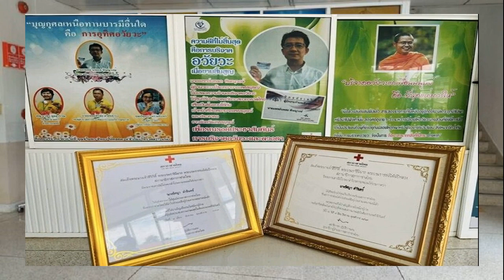กุศลใหญ่! สาวสมองตาย บริจาค ดวงตา ไต ช่วยผู้ป่วยรายอื่นได้ 4 ชีวิต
ทุกทิศทั่วไทย
4 ส.ค. 2567
18:11 น.
สาวเส้นเลือดในสมองแตก สมองตาย บริจาค ดวงตา 2 ข้าง ไต 2 ข้าง ช่วยผู้ป่วยได้ 4 ชีวิต ญาติดีใจถือเป็นมหากุศลที่ยิ่งใหญ่ หลานบอกวิญญาณน้า ทำบุญใหญ่ให้แล้ว

เมื่อวันที่ 4 ส.ค.67 ที่ศูนย์บริจาคอวัยวะ โรงพยาบาลเพชรบูรณ์ พญ.ดวงดาว ศรียากูล รองผู้อำนวยการกลุ่มภารกิจด้านบริการปฐมภูมิ มอบประกาศเกียรติคุณ และหรีดเคารพศพ ศูนย์ดวงตาสภากาชาดไทย ศูนย์บริจาคอวัยวะสภากาชาดไทยให้แก่ นางรัศญา คำรินทร์ อายุ 48 ปี ชาว อ.บึงสามพัน จ.เพชรบูรณ์ ที่เสียชีวิตและญาติบริจาคอวัยวะ เพื่อนำไปต่อชีวิตให้กับผู้ป่วยได้อีก 4 ราย โดยมีญาติๆเป็นตัวแทนรับมอบ
พญ.ดวงดาว เปิดเผยว่า นางรัศญา คำรินทร์ เข้ารับการรักษาที่โรงพยาบาลบึงสามพัน จ.เพชรบูรณ์ ด้วยอาการเส้นเลือดในสมองแตกเมื่อวันที่ 1 ส.ค.67 และส่งมารักษาต่อที่โรงพยาบาลเพชรบูรณ์ แพทย์ได้รักษาด้วยการผ่าตัด กระทั่งวันที่ 3 ส.ค.67 ผู้ป่วยมีอาการสมองตาย ในทางการแพทย์ถือว่าเสียชีวิตแล้ว
เจ้าหน้าที่เข้าไปแจ้งถึงโครงการบริจาคอวัยวะ เพื่อนำไปช่วยเหลือผู้ป่วยรายอื่น อีกทั้งยังเป็นการทำบุญครั้งใหญ่ให้กับผู้เสียชีวิตด้วย ซึ่งญาติก็ยินดีที่จะบริจาค ประกอบกับเมื่อครั้งมีชีวิตผู้ป่วยมีความตั้งใจที่จะบริจาคอวัยวะหากตนเองเสียชีวิตไปแล้ว จึงประสานไปยังศูนย์บริจาคดวงตาและศูนย์บริจาคอวัยวะสภากาชาดไทย เพื่อดำเนินการจัดเก็บอวัยวะ โดยอวัยวะที่ผู้เสียชีวิตบริจาคประกอบ ด้วยดวงตา 2 ข้าง และไต 2 ข้าง ซึ่งสามารถนำไปช่วยเหลือให้ผู้ป่วยรายอื่นได้มองเห็นแสงสว่างได้ 2 คน
รวมทั้งสามารถนำไปช่วยเหลือเปลี่ยนถ่ายหรือผู้ป่วยโรคไตได้อีก 2 คน จึงทำให้ผู้เสียชีวิตรายนี้ สามารถช่วยเหลือผู้ป่วยรายอื่นได้อีกถึง 4 คน ซึ่งถือว่าเป็นมหากุศลที่ยิ่งใหญ่ จึงขออนุโมทนาบุญกับญาติและผู้เสียชีวิตในครั้งนี้ด้วย
หลานชายของผู้เสียชีวิต กล่าวว่า ตน และญาติๆ ถึงแม้จะเสียใจจากการสูญเสียคนที่เป็นที่รักในครั้งนี้ แต่ก็รู้สึกยินดีและดีใจ ที่ถึงแม้น้าสาวของตนเองจะเสียชีวิต แต่ก็ยังสามารถไปต่อชีวิตให้กับผู้อื่นได้อีกถึง 4 คน จึงอยากจะบอกดวงวิญญาณของน้าสาวว่า ทำบุญใหญ่ให้แล้ว ตามที่น้าสาวได้ตั้งใจไว้

และขอให้ดวงวิญญาณของน้าสาวไปสู่ภพภูมิที่ดีต่อไป ทั้งนี้ญาติๆจะตั้งบำเพ็ญกุศลศพที่บ้านวันที่ 4 – 6 ส.ค.67 และจะนำไปประกอบพิธีฌานปกิจวันที่ 7 ส.ค.67 ณ ฌาปนสถานบ้านวังปลานอก ต.พญาวัง อ.บึงสามพัน จ.เพชรบูรณ์